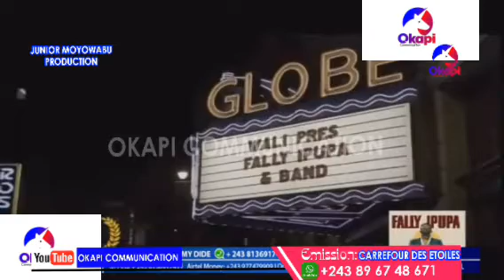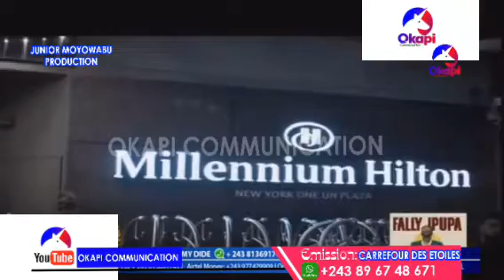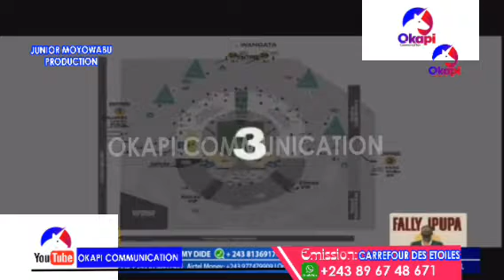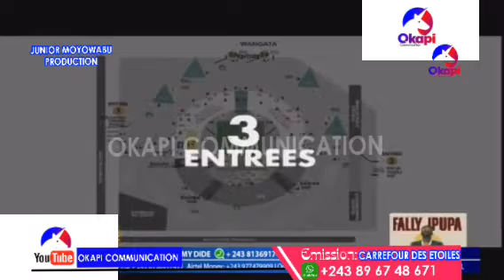SPÉCIAL KARIBU VARIÉTÉ💥FALLY IPUPA DÉVOILE LES STRATÉGIE DE CE GRAND CONCERT AU STADE DE MARTYRE